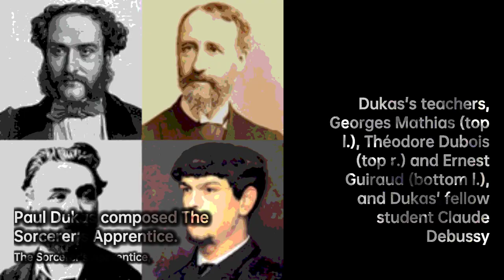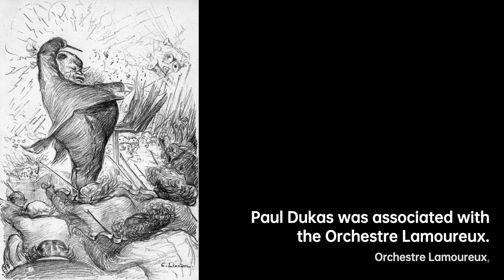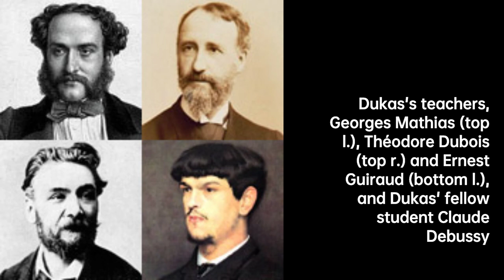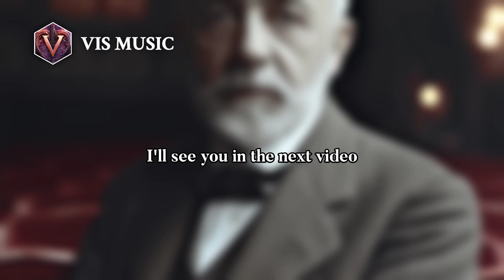Paul Dukas: Master of Musical Magic | Composer & Arranger Biography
Paul Abraham Dukas was a French composer, critic, scholar and teacher. A studious man of……